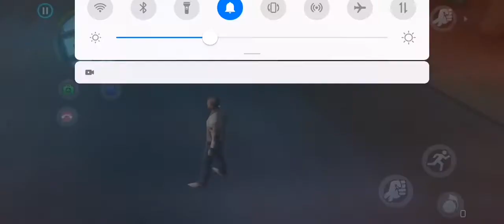GANGSTER VEGAS BÖLÜM : 4